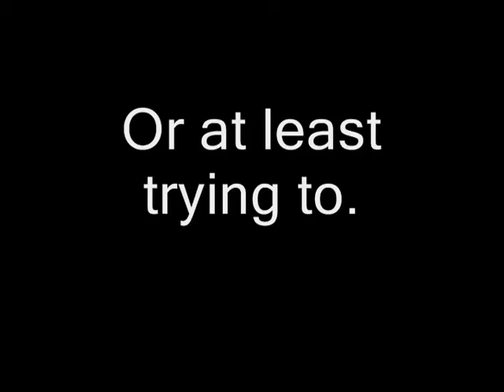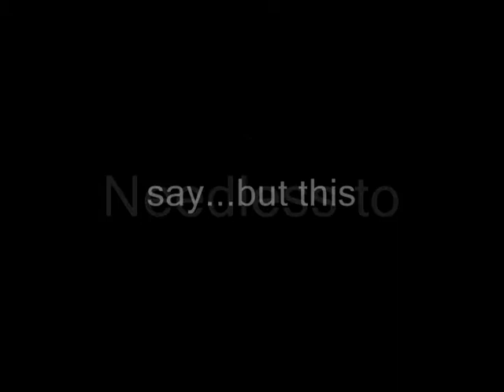Introducing the stabilityball!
Harmonizing the mind, body & ball.